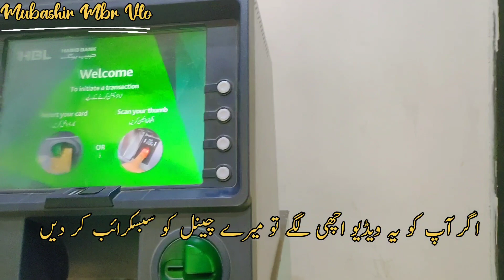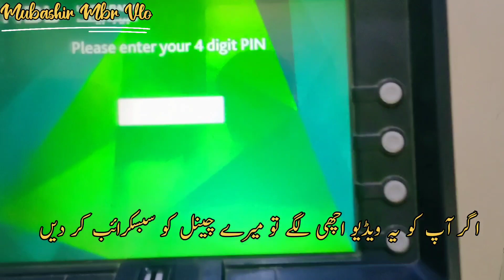Yar Ducky Bhai Ke Tahra Intro Nai Hua 😔 | Asa karne pe kis ny kaha